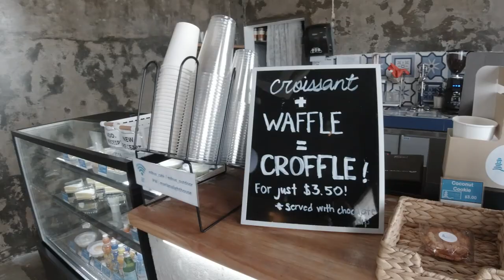CHOW TIME AT MARIANA LIGHTHOUSE 🍴 🥤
Celebration lunch at Mariana Lighthouse with family and friends after the awards ceremony at Grace Christian Academy. It was my first time and it did not disappoint me - good food, great service, spectacular view of Saipan and has rich historical value as one of the well known landmarks since WWII in the 670 😋👀

Chow Time 🍴 🥤

Click that BELL button to get updated on the latest episodes 🔔

Keep that positive vibes 💯